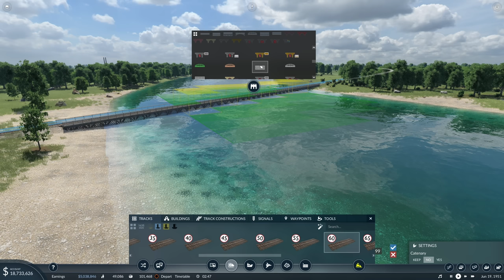Smashing Land Speed Records | Transport Fever 2 | East Yorkshire | Episode 9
Today we're back in East Yorkshire where time has advanced since we last saw each other! The year is now 1950 and along with time advancing, we've also seen a massive improvement on the technology and vehicles available to us. Today we're going to be implementing some of that new technology, and replacing some of our oldest vehicles.

We're also going to look at how we can better connect the city of Hull. Apparently back in the day, Hull played host to a tram network (as did most British cities), so why on earth haven't we got a Hull tram network?! Maybe it'll be a good revenue earner, maybe it'll be a vanity project who knows!

My PC Specs:
Operating System: Windows 11 Home 64-bit
CPU: 12th Gen Intel Core i9-12900K
RAM: 64gb
Graphics Card: NVIDIA GeForce RTX 4090
Storage: Lots... Just lots...